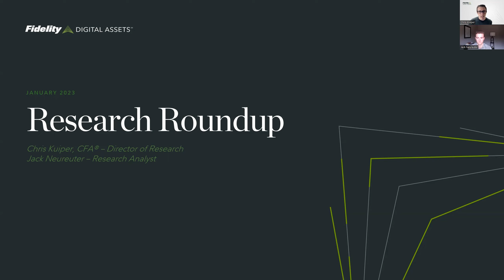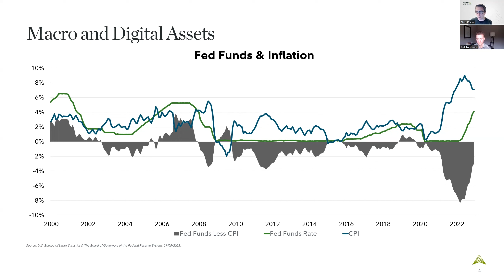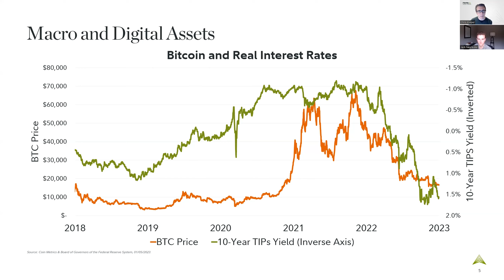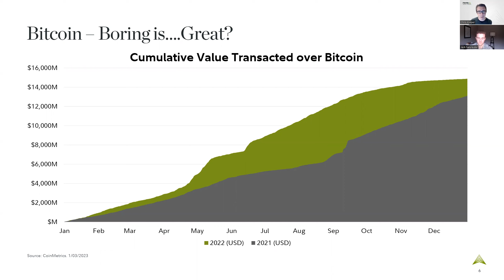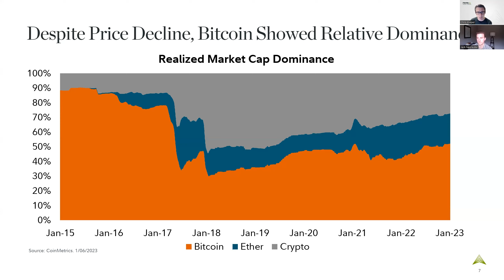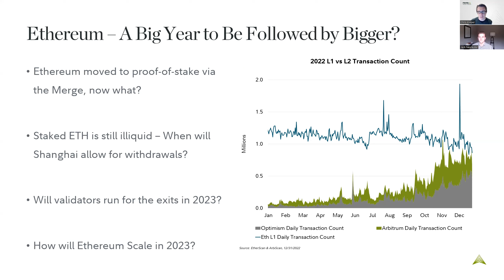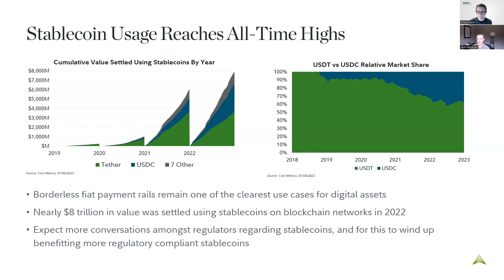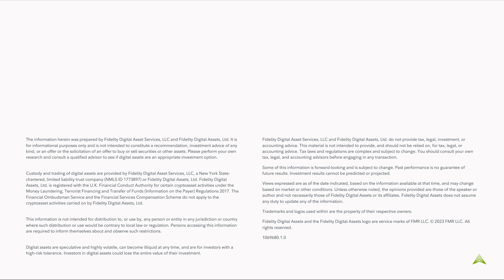2023 Look Ahead: Refocusing and Building on Digital Assets’ Core Principles.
Fidelity Digital Assets’ Research Director Chris Kuiper and Research Analyst Jack Neureuter provide additional commentary on topics covered in the Research Round-Up.

This month, they reflect on some of the biggest developments in the digital asset space in 2022 and contextualize what we think they could mean for this year and beyond.

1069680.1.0